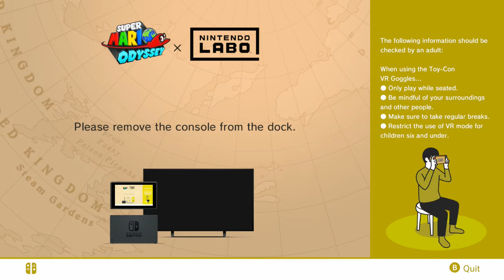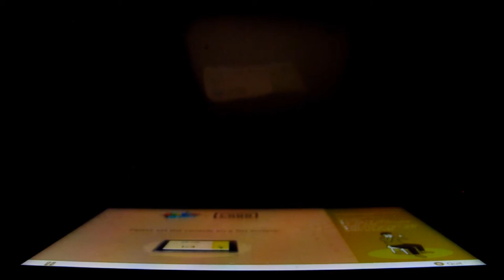Super Mario Odyssey 100% Walkthrough Part 92: Old Skool For VR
So I found out that you can only really play the VR addition of Odyssey when in handheld gamepad mode. For some reason it uses the gyro of the screen, NOT the Joycons. o_O That is very strange because normally when you use Nintendo Labo to play it, you hold up everything to your eyes by the Joycons anyway. So this severely hinders the ways you can experience it. Normally you can play Odyssey with basically every available controller for the system. But they must REALLY want you to experience it this particular way.

That all being said, it makes recording footage for this an absolute nightmare because the camera itself is in my face and I have to tilt the screen as necessary, lol! This is the best solution I came up for it. Unless there's some way to make the Switch transmit video wirelessly to a PC or something like that New 2/3DS hack, we've gotta do it like old school PkGam! Luckily there doesn't seem to be too much to record this way, lol! It also seems quite simple. Do a task to get a instrument, bring it to the character that wants the lost instrument. Plus collect 100 coins. :P Well, assuming they're all going to have the same goal. Which if I were guessing by the "find the nine musicians" thing is my best guess.

Time Stamps:
0:00 Intro
0:15 Buying the Satellaview outfit

---Playing in VR---
0:47 Troubleshooting, lol!

---Cap Kingdom---
6:33 Microphone get and delivery
7:47 Trombone get and delivery
11:28 Keyboard get and delivery
12:37 Getting over 100 coins. :P